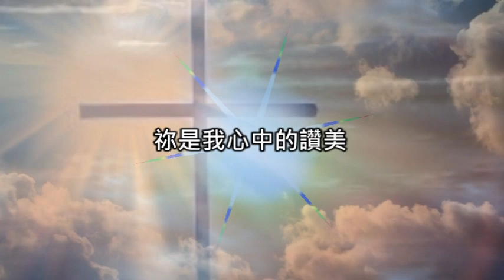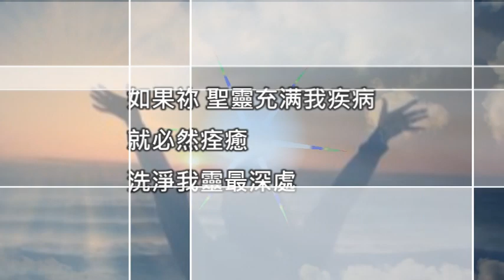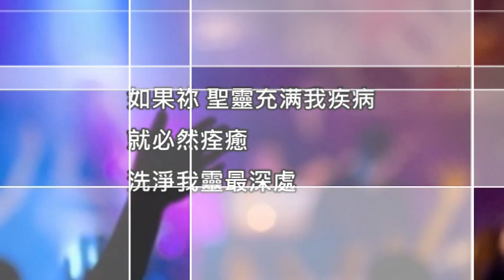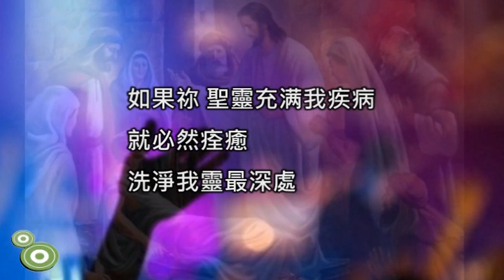我的拯救者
說明